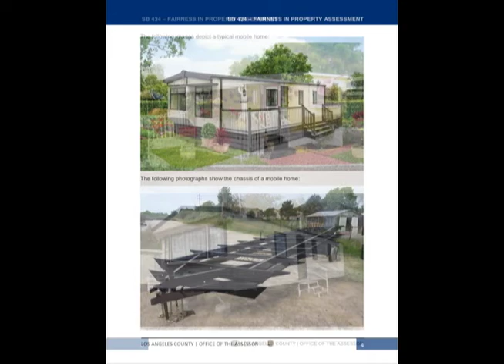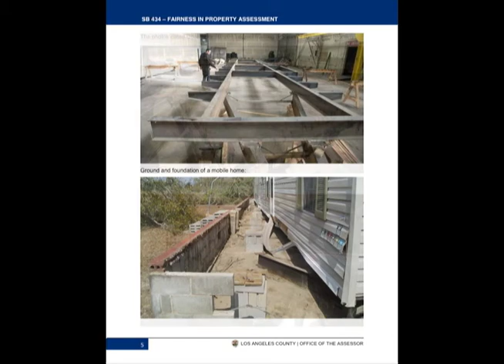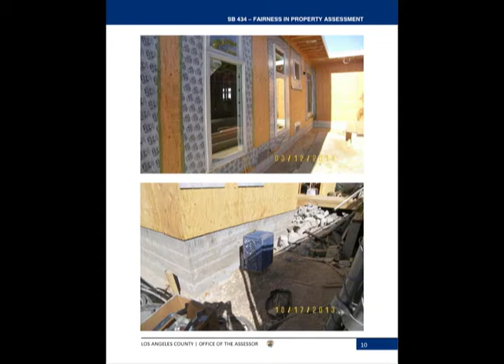Jeffrey Prang, Assessor, County of Los Angeles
Los Angeles County Assessor Jeffrey Prang talks to Time Warner Cable Local Edition host, Brad Pomerance, about mobile home parks, among other topics.

April 2016